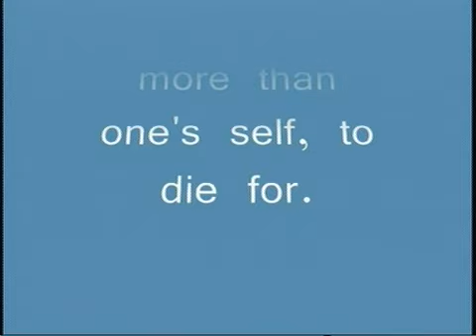Still Cleaning This Gun! A video for my daughter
I made this video for my daughter and showed it at her Quinceanera, her sweet fifteen. A warning to all boys!